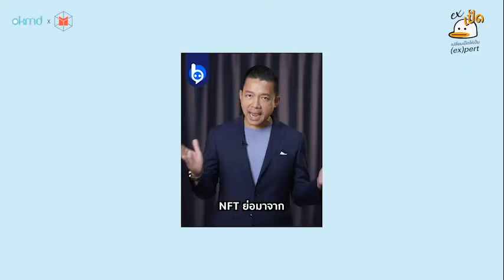หนุ่ย แบไต๋: มนุษย์เป็ด tech geek ผู้อัพเลเวลตัวเองให้ทันโลกทุกยุค | EXเป็ด EP12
โลกเปลี่ยน เทคโนโลยีเปลี่ยน แล้วมนุษย์เป็ดที่ทำอะไรได้ครึ่งๆ กลางๆ จะอยู่รอดได้อย่างไร?
รายการ EXเป็ด เปลี่ยนเป็ดให้เป็น (ex)pert เพราะทุกอย่างเกิดขึ้นได้จากการเรียนรู้ พูดคุยกับ ‘หนุ่ย-พงศ์สุข หิรัญพฤกษ์’ เจ้าพ่อสายไอที ผู้คลุกคลีอยู่กับนวัตกรรมใหม่และวิ่งตามความไวของเทคโนโลยีอยู่เสมอ แต่การเดินทางในชีวิตก็ไม่ใช่เรื่องง่าย ความไวของเทคโนโลยีในศตวรรษนี้ทำให้เขามีบทเรียนชีวิตที่ต้องลองผิดลองถูกอยู่บ่อยครั้ง จนทำให้มนุษย์เป็ดด้านไอทีอย่างเขาเกิดการเรียนรู้ในการทำให้ตัวเองแข็งแกร่งขึ้นเรื่อยๆ ไปรู้จักตัวตนพร้อมกับเรื่องราวด้านไอทีจากพญาเป็ดคนนี้ พร้อมกันได้เลย
ติดตามชม EXเป็ด เปลี่ยนเป็ดให้เป็น (ex)pert ได้ที่